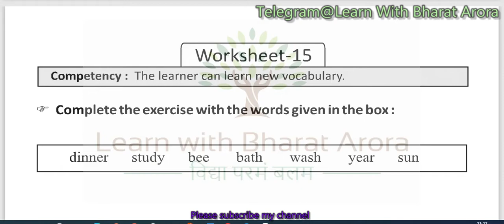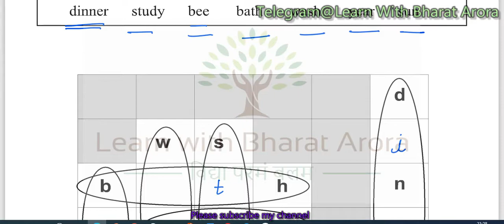Pravah Karyapustika Class 6-7 english worksheet-15